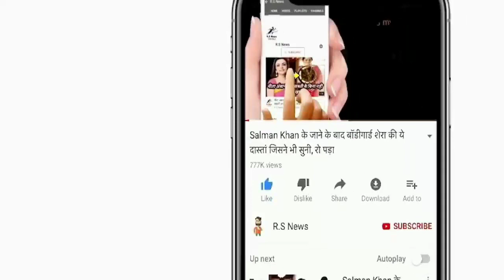देखिए,CSK नही अब मुंबई की टीम से खेलेंगे Suresh Raina खुद Rohit Sharma ने किया होश उड़ाने वाला खुलासा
ABOUT CRICKET NEWS: आईपीएल 2022 मेगा ऑक्शन में सुरेश रैना नहीं बीके तो रोहित शर्मा ने उनको अब चेन्नई सुपर किंग्स की टीम में जाने का मौका नहीं दिया क्योंकि मुंबई इंडियंस की टीम ने सुरेश रैना को खरीद लिया है और अब सुरेश रैना मुंबई इंडियंस की टीम में खेलेंगे।